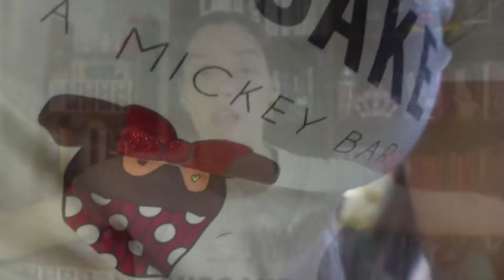Mi opinión sobre FALCON Y EL SOLDADO DEL INVIERNO | new capi, capi loco, vuelve HYDRA?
Hola peopleee fanatica de disney! Como andan? AGUANTE BUCKY VIEJO! toy enamorada ok? espero que ustedes tambien! Acá les dejo mi opinión sobre la serie, de DISNEY+, Falcon y el soldado del invierno. Es la segunda serie que nos dio esta plataforma sobre el mundo de MARVEL. La primera fue la de WANDAVISION y la segunda fue esta. ¿CUAL ES MI FAVORITA? vean el video...
Mis redes:
Emprendimiento: deco.mickey